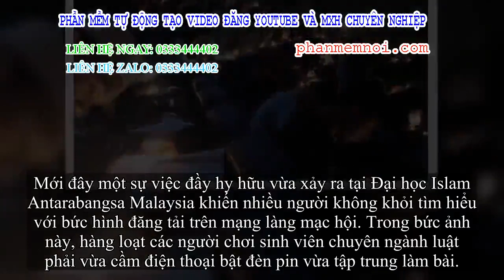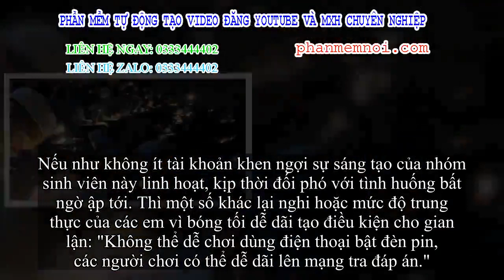✅ Chăm chỉ như sinh viên trường người ta: Cúp điện vẫn rọi đèn pin điện thoại để làm bài kiểm tra